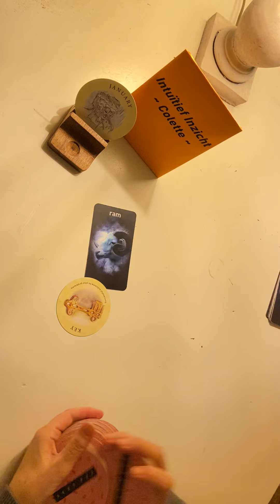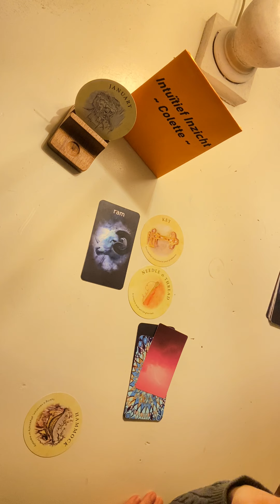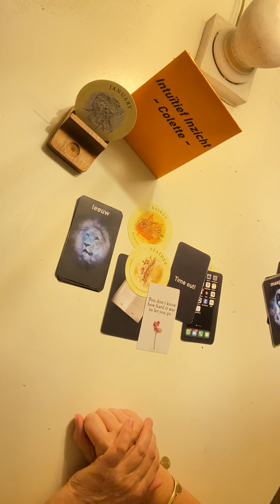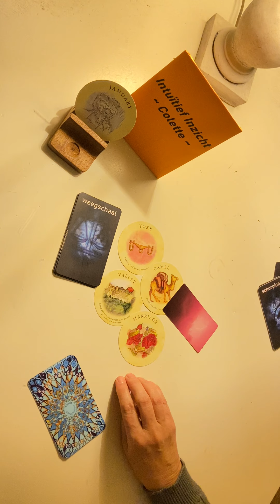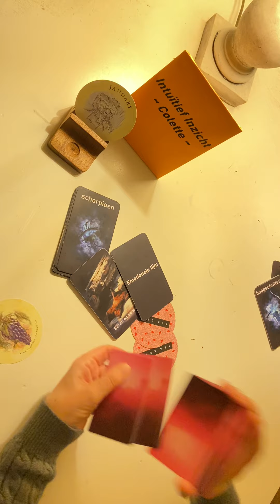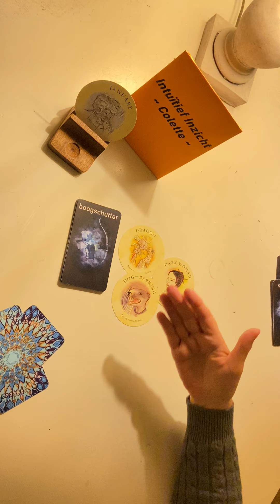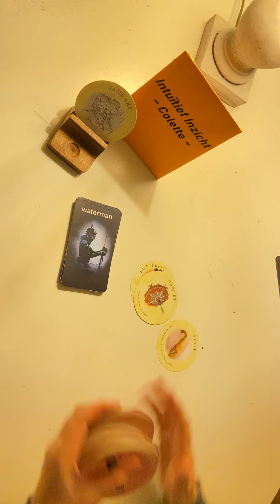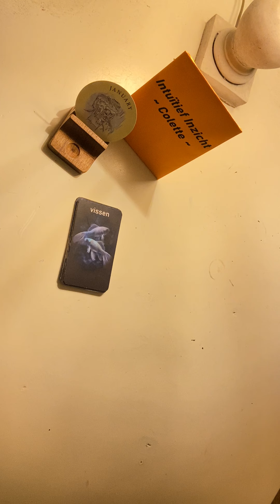🥏PITTIGE BOODSCHAPPEN ~ Januari 2024 ~ Voor 1️⃣2️⃣ STERRENBEELDEN☸️ Wat Je NU Moet Weten!⛳️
Je Kunt Nu Lid Worden Van Mijn Kanaal Voor 4,99 Per Maand!

Naast gratis readings die ik op YouTube geef, kun je bij mij terecht voor:

🖥️📞Persoonlijke live reading via WhatsApp (beeld)bellen.
Deze duurt 45 minuten.

☎️Of bel:
Je kunt mij tot 19.30 uur bellen op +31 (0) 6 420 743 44 voor advies, mijn intuïtief inzicht op een (hulp)vraag, om je hart even te luchten, of omdat je gewoon even behoefte hebt om contact te hebben, etc. etc.
Bel je met een afgeschermd nummer, dan kan ik de telefoon helaas niet aannemen.